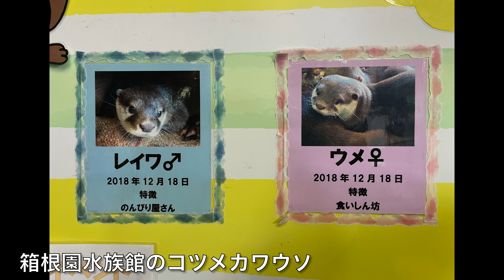【4K】コツメカワウソ② レイワ＆ウメ兄妹！【箱根園水族館】かわいい姿 2022.10.11【水族館・動物園動画】【東京近郊・神奈川県】Japan Aquarium Otters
箱根園水族館（神奈川県）

《見学のしやすさ》
・普通（ガラス越し）

・握手体験あり（有料）

Japanese zoo & aquarium cute little animals.

【4K】【フルハイビジョン】での再生が可能な動画です.

レイワ＆ウメ兄妹
握手体験の時間中、ちょっと満腹になって
離れてしまったようです・・・

そっくりな姿でこちらを見つめている姿です.

【箱根園水族館のコツメカワウソ】
・レイワ（オス）（2018年12月18日生まれ）
・ウメ（メス）（2018年12月18日 生まれ）レイワと兄妹

・ハナ（メス）（2011年7月25日 新さっぽろサンピアザ水族館生まれ）
・フユ（オス）（2013年7月17日 アドベンチャーワールド生まれ）

ハナ&フユの子供たちがレイワ&ウメ

カワウソのオリジナルデザイングッズがAmazonから販売されています.